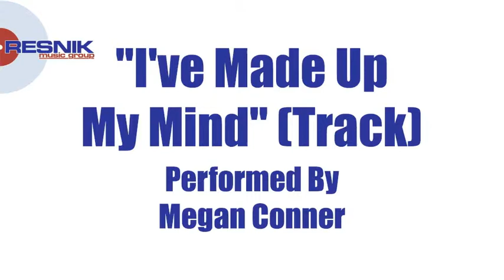Megan Conner- I've Made Up Your Mind (Track)